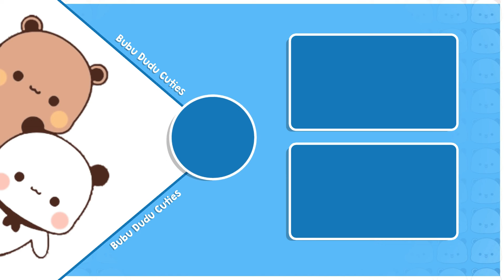BDC563 ▶Mishi Got Scared to PUPPY and went back😣🐶| Animation | Peachgoma | Bubu Dudu Videos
Mikki and Daabu are excited to have a new puppy in their home and engage in playful conversation about teaching the puppy and choosing its name. Mikki searches online for names, while Daabu humorously asks the puppy to choose its own name.
Meanwhile, Lilly Bu notices a lack of a swimming pool in the town and expresses her desire to help the local women develop skills to contribute to household expenses. She shares her idea with Panda, who supports her plan.
Mishi, scared of the puppy, is reassured by Mikki and Bubu, who help her realize the puppy is harmless. Despite her initial fear, Mishi warms up to the puppy, trying to communicate with it and questioning why the dog can't speak like them.

🎨 About Bubu Dudu Cuties (BDC):
Bubu Dudu Cuties is dedicated to bringing you fun and educational cartoon stories featuring our beloved characters. Each story is crafted with love to entertain and teach valuable lessons.

❤️ Why You'll Love Our Channel?
👉Heartwarming stories
👉Fun and engaging adventures
👉Life lessons and moral values
👉Adorable and lovable characters

👍 Support Us:
Your support helps us create more content for you!